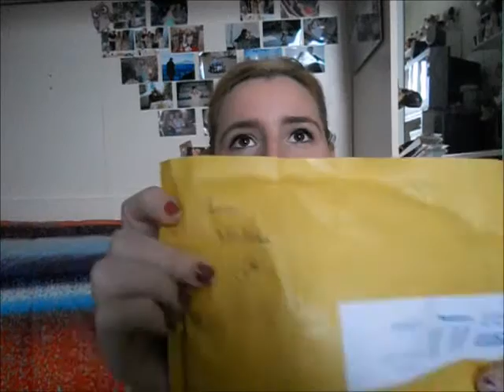Giveaway vinto! Grazie miki :)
Salve ragazzi/e qualche giorno fa partecipai a un giveaway sulla pagina fb di mikeligna ecco i premi vinti..:D grazie ancora miky :-*

Se siete un'azienda e siete interessati a farmi provare i vostri prodotti contattare a :